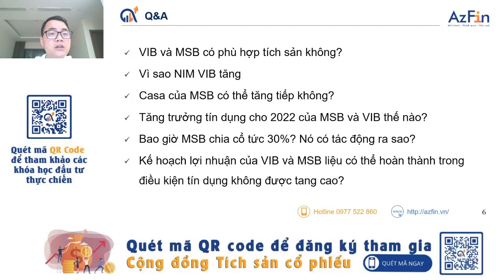TANG TIN DUNG VIB MSB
⚡ Tìm đọc thêm các quyển sách về đầu tư:
* Phương pháp đầu tư tích sản cổ phiếu, kim chỉ nam cho các nhà đầu tư mới
* Đầu tư tích sản là gì, tích sản tài chính là gì, tất cả sẽ có trong khóa đào tạo đầu tư tích sản này (miễn phí):

⭕ Tìm hiểu và đăng ký tham gia Cộng đồng tích sản cổ phiếu - Tự do tài chính tại đây